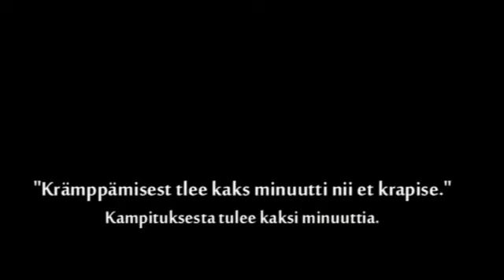Lukon poikien rauman giälen oppitunti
Rauman Lukon pelaajat Otto Honkaheimo, Harri Tikkanen, Mikkel Bödker ja Ryan Caldwell opiskelivat rauman giältä 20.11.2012
Video: Elina Helkelä